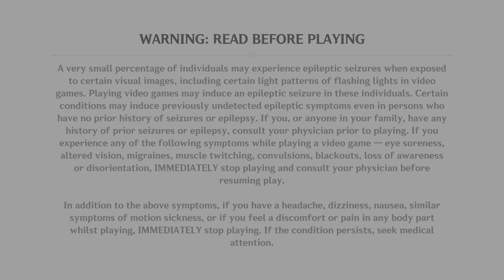Genshin Impact Gameplay Walkthrough Part 2826 (PS5)